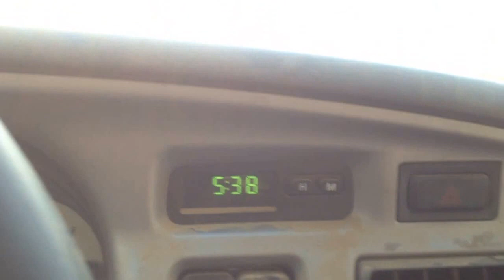Herzlich Willkommen " Mojito und Mesquita"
Heute zogen diese beiden suessen bei uns ein. Bald schon geht die Reise fuer beide los;)
Danke an N.Th.